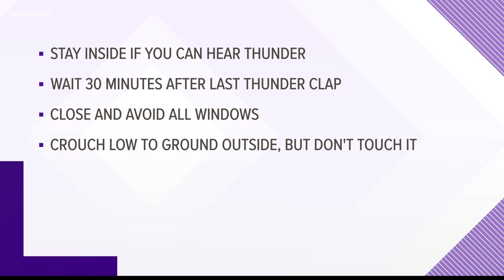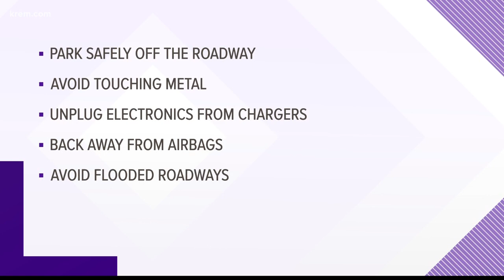Is it safe to watch lightning outdoors during a thunderstorm?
KREM's Ian Smay explains the safest ways to watch a thunderstorm, and how to avoid danger in case you can't find shelter in a thunderstorm.